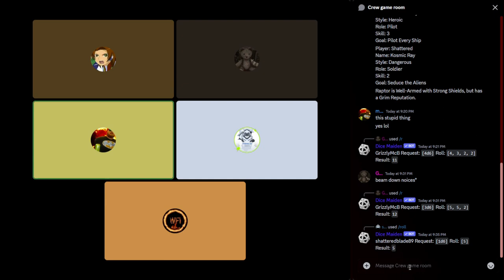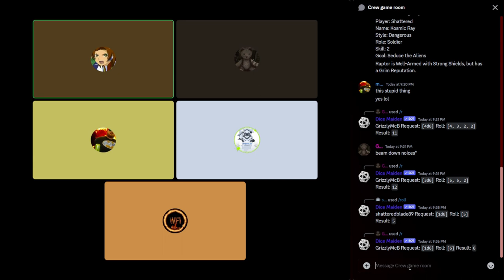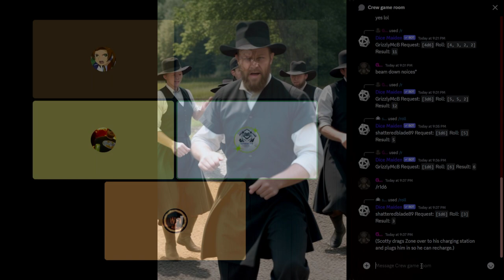Lasers and feelings Part 3: Angry Amish Mafia